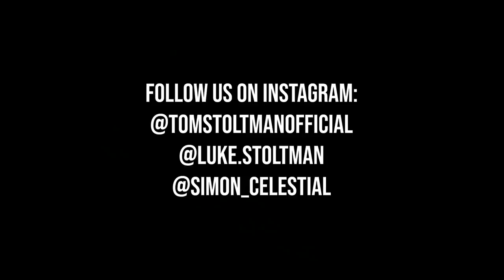2021 HIGHLIGHTS STOLTMAN BROTHERS